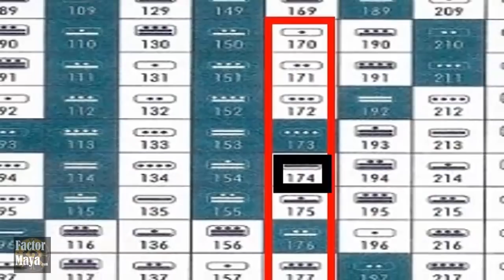Calendario Maya Tzolkin Galactico. Lunes 13 Noviembre 2017. Kin 174. Mago Entonado.